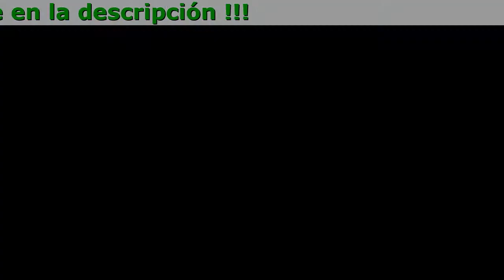Optipure Comentarios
Optipure - Es hora Restaurar La Vista
En sólo 1 curso de admisión

- Previene la opacidad del cristal
- Alivia la fatiga y la inflamación
- Normaliza la presión ocular
- Restaura la vista

La principal causa de pérdida de visión es una violación de la elasticidad del cristal del ojo.
¿Qué factores influyen en esto?

- Edad
- Miastenia grave y debilidad muscular.
- Procesos inflamatorios
- Insuficiente suministro de sangre
- Cansancio ocular por trabajo en la computadora

Herramienta Innovadora para restaurar la visión

- Proporciona el enfoque correcto de la lente.
- Fortalece la agudeza visual, fortalece la retina
- Alivia la inflamación, la tensión, la seguedad y la irritación.
- Elimina el riesgo de enfermedades oculares peligrosas.
- Estimula la circulación capilar.
- Normaliza la presión del fondo ocular
- Aumenta la capacidad de respuesta muscular a los cambios de carga, alivia y previene el hiperonia

¿Cuándo se requiere Optipure?

- Si experimenta constantemente picazón e irritación ocular
- Si sus ojos se cansan después del trabajo y el rendimiento disminuye
- En presencia de una predisposición genética a enfermedades oculares
- Si tiene que usar anteojos o lentes de contacto todo el tiempo
- Cuando aparecen dolores de cabeza en un contexto de aumento de la presión o fatiga visual
- En el caso del diagnóstico de cualquier patología de los órganos de la visión.

Optipure ya ha ayudado a estas personas a restaurar su visión

Escuché en la clínica cómo los pacientes discuten activamente sobre Optipure. Decidí pedir también, para probar. La edad afecta - cada vez más tenía que usar gafas, ni siquiera podía ver los números del autobús. Mi oculista hizo pronosticos decepcionantes, comenzaron problemas con la retina. Sobre Optipure, dicen, con todos los problemas con los ojos ayuda. ¡Puedo decir que el medicamento es maravilloso! Ahora veo mucho mejor, incluso puedo ver pequeños detalles. Así que lo recomiendo con seguridad!
Lopez del Toro, 52 años